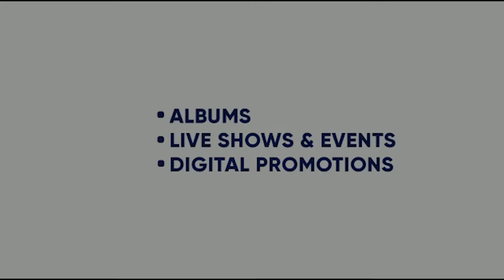RAVIDASS GURU | VARINDER AJNOHA | HARPREET MUNDEY | H S RECORDS | H S BILLA | KING ENTERTAINMENT TV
SONG- RAVIDASS  GURU
SINGER-VARINDER AJNOHA
LYRICS- HARPREET MUNDEY
DIRECTOR - H S BILLA
EDITOR - MANDEEP BHAGAT
LABEL- H S RECORDS
BLESINGS - USTAD KULDEEP SINGH JI

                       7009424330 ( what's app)